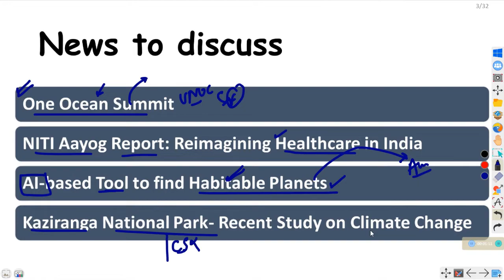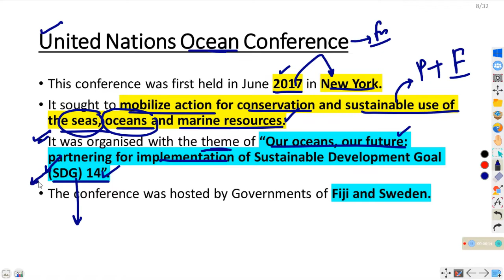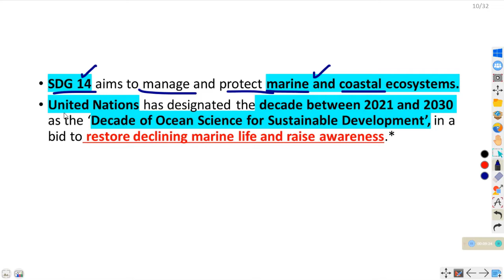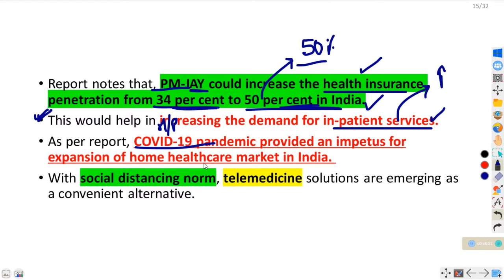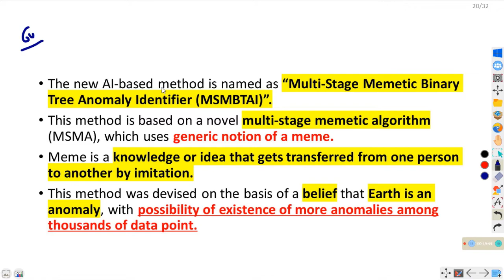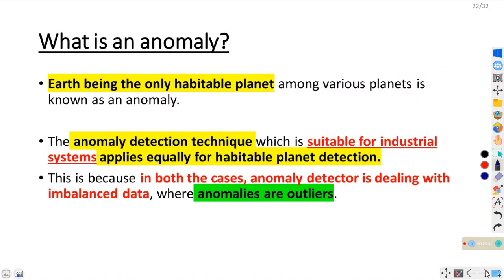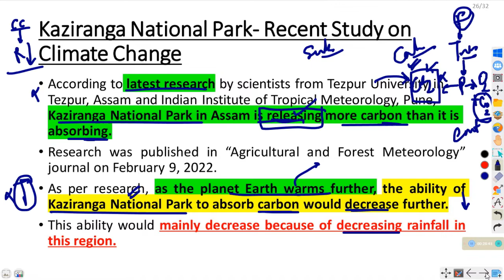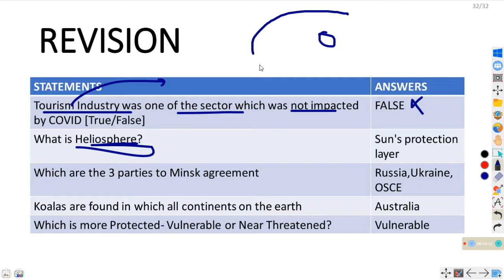12 FEB 2022 THE HINDU NEWSPAPER ANALYSIS| IQTAB| One ocean ,NITI Report,Habitable planet,Kaziranga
This video contains in-depth analysis of THE HINDU newspaper of  12 FEB, 2022.

Explanations will have a mix of English and Hindi language to cater the needs of students from diverse backgroundsThis video contains in-depth analysis of THE HINDU newspaper of 10 DEC 2021.